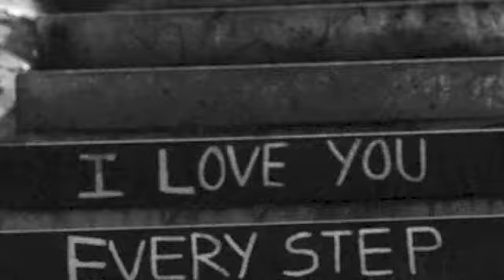Maisie & Neville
I love you every step of the way.

Starring

Maisie as a Neville's girlfriend
Neville as a Maisie's boyfriend

created, filmed and edited by Iwona Bibillo
@Canine Corral Dog Daycare

music soundcloud